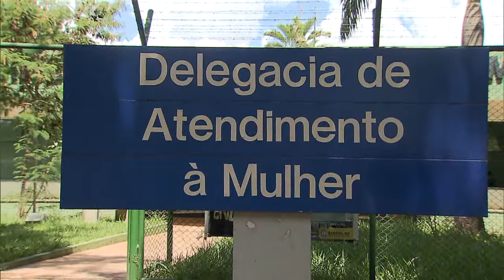Jornal NBR NOTÍCIAS na íntegra - 4 de março